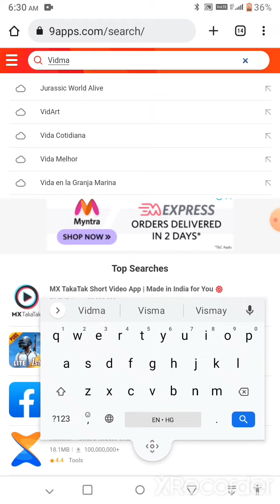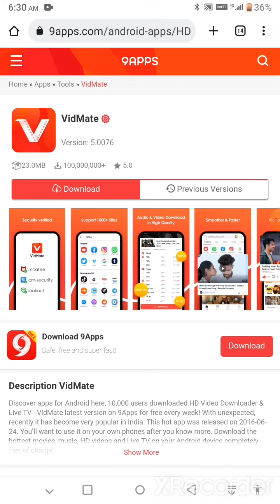vidmate download kaise kare koi nhi bataya hoga || 💯 per cent work ful trick